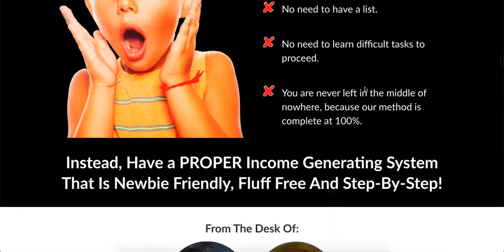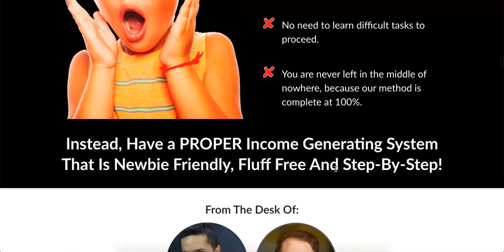$100+ A Day from Your Facebook Profile - Profile Hustle